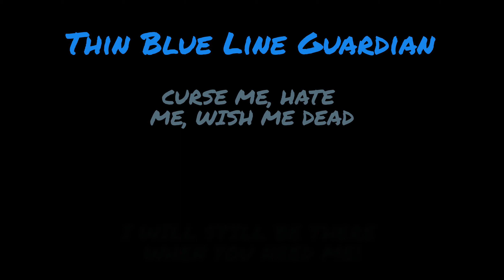Logging 2,000 acres of Burnt Trees on Private Land! Lionshead Fire (Oregon 2020)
This is the logging process of 2,000 acres of private land that was burnt back in September by the Lionshead Fire in Sisters Oregon. The logging started in January and will go until about June of 2021. This logging process is done with a team of 3-4 workers.